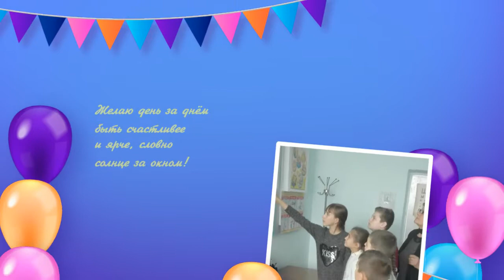V Ursuleac Проект Paseri pskp